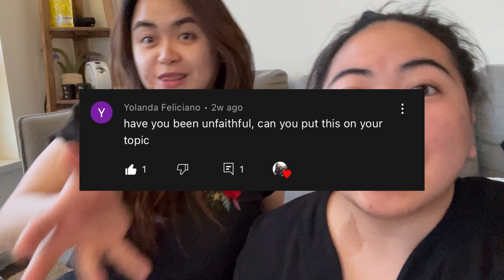seven minute sundays - ang daming cheaters | vancouver filipino vlog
Hello again sa nyong lahat! :)

Isa na naman pong episode ng ating 7- minute Sundays ang ating pag uusapan today!
Ang episode na pong ito ay handog sa isa sa mga viewers at sumusuporta sa atin na si Tita Yolly! :)

Ingat kayo lage. Sa uulitin,
Kim and Kat